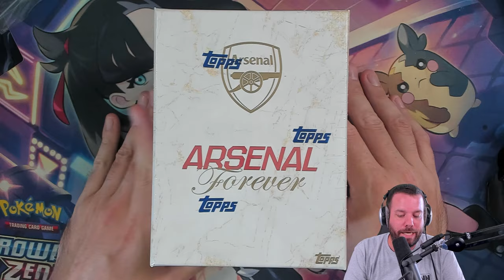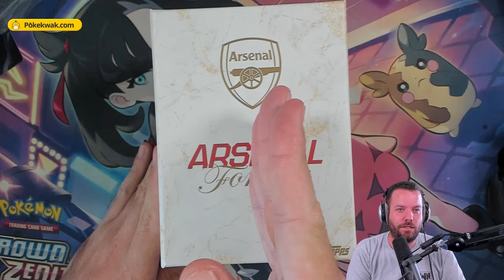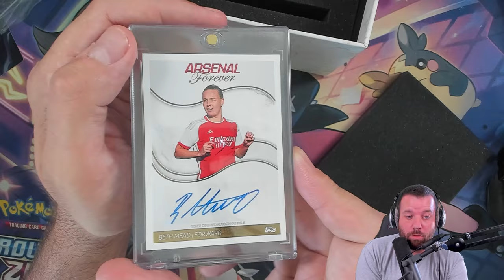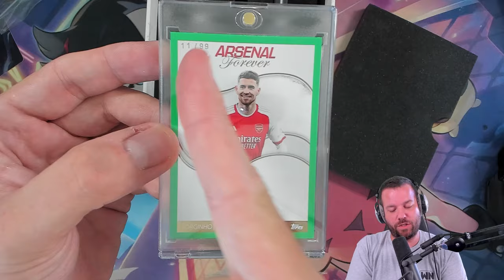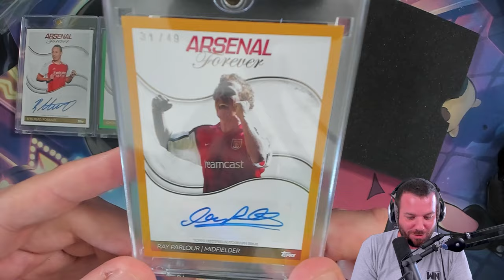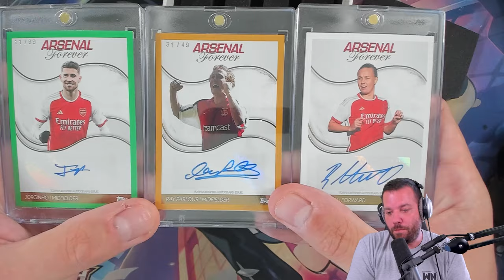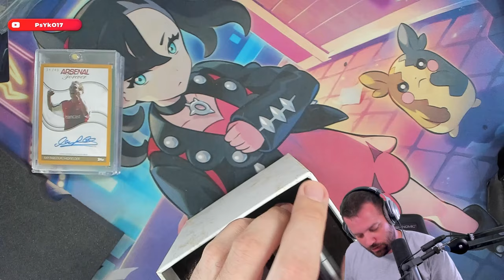DES CARTES SIGNÉES AVEC CE TOPPS ARSENAL FOREVER 2024 !!🔥🔥